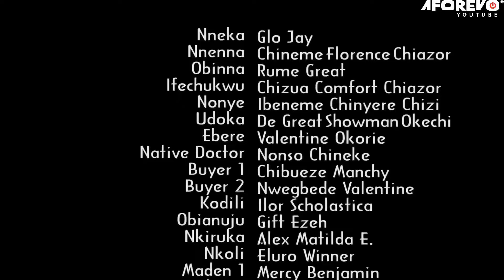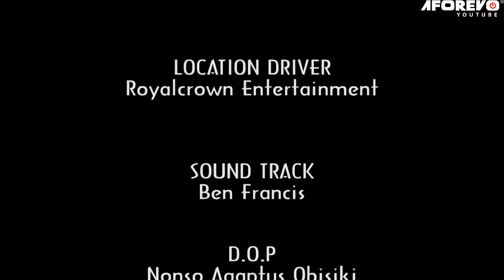Aku The Favored One - Nigerian Movies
In this Nigerian epic movie, Agumba is a every maiden's dream husband, he has eyes for only Aku,
Nigerian Movie  Starring; Emeka Amakeze, Bigg Apple, Slephanie Ukanwoke. C